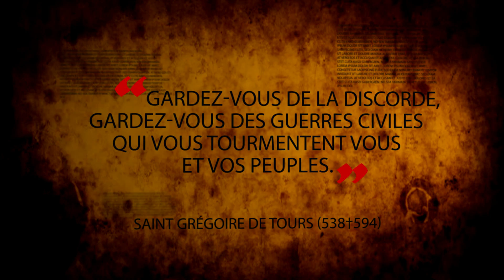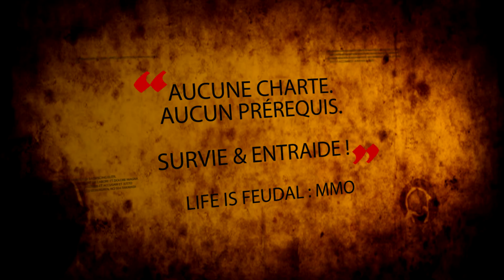Royaume Franc - l'alliance communautaire francophone - Bande annonce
Voici la bande annonce pour le Royaume Franc, Communauté Francophone pour le jeu Life is feudal : MMO.
À quelques heures du lancement de la beta #1, il est désormais important de vous manifester afin que l'on se regroupe !

Merci à CHOCO, Piegefull, Guerec'h, Harakrishna, Karl, Krossfire, Philibert, Vuko, Baldwyn et son alliance EKoA pour avoir participé au tournage.